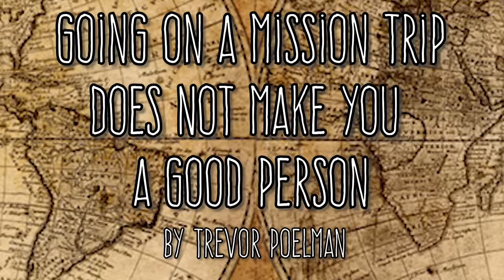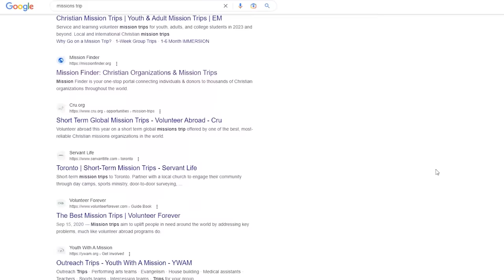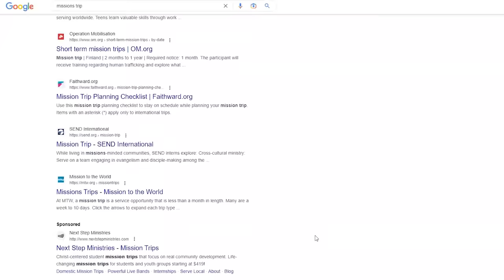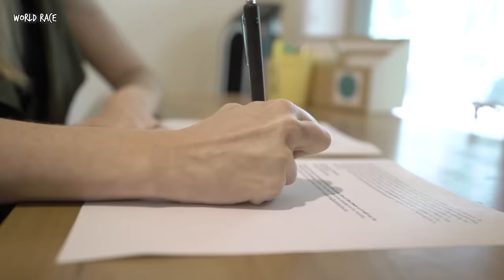Going on a Mission Trip Does Not Make You a Good Person | Belief It Or Not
It's that time of year again.  Time for youth groups and college students to start planning and raising money for their world saving trip